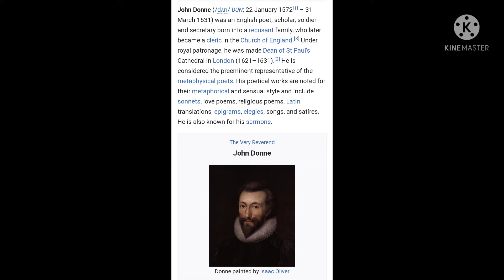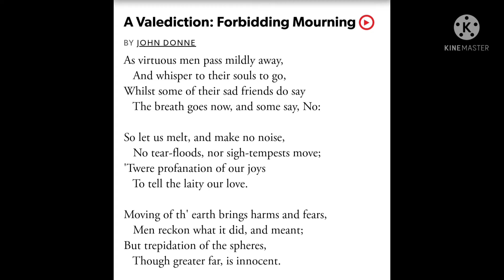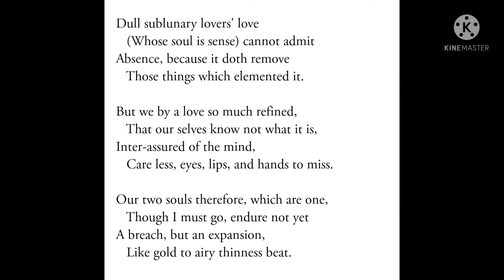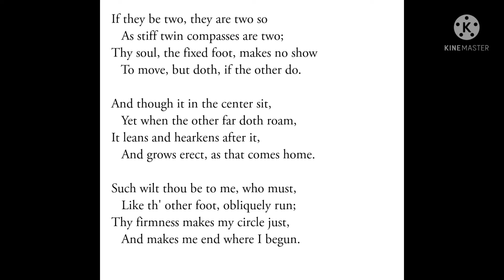A VALEDICTION FORBIDDING MOURNING By John Donne Explanation in English